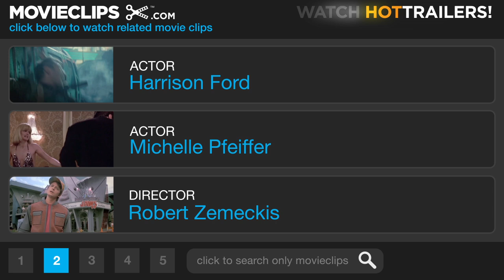What Lies Beneath (4/8) Movie CLIP - I Think She's Starting to Suspect Something (2000) HD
CLIP DESCRIPTION:
Possessed by Madison, Claire (Michelle Pfeiffer) seduces Norman (Harrison Ford), but the "Professor" hasn't seen this side of her before.

FILM DESCRIPTION:
In this supernatural thriller, a woman believes that a visitor from another dimension is trying to guide her into a sinister mystery. Feeling lonely after her daughter leaves home for college, Claire (Michelle Pfeiffer) begins to sense that something is wrong in her house, and feels a spirit is trying to contact her. At first her husband Norman (Harrison Ford), a scientist doing research in genetics, attributes her paranormal beliefs to stress or possibly a nervous breakdown, and sends her to a psychiatrist (Joe Morton) who puts no more stock in Claire's stories than does Norman. While Claire's contention that someone or something sinister is afoot leads her down a number of blind alleys, in time she becomes convinced that the mysterious happenings at her home are somehow connected to the disappearance of a woman who was a student at the nearby college -- and bore a striking resemblance to Claire. What Lies Beneath marked the debut of screenwriter Clark Gregg, whose script is based on a story by himself and Sarah Kernochan; the supporting cast includes Diana Scarwid as Claire's best friend Jody, and James Remar and Miranda Otto as a contentious couple living next door.

CREDITS:
TM & © Dreamworks (2000)
Cast: Harrison Ford, Michelle Pfeiffer
Director: Robert Zemeckis
Producers: Steven J. Boyd, Joan Bradshaw, Cherylanne Martin, Jack Rapke, Steve Starkey, Robert Zemeckis, Mark Johnson
Screenwriters: Clark Gregg, Sarah Kernochan